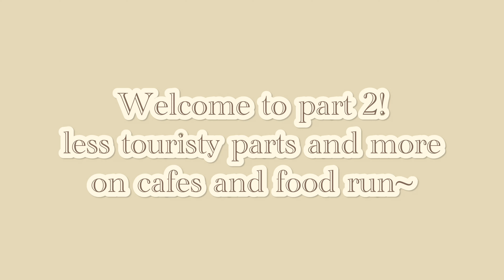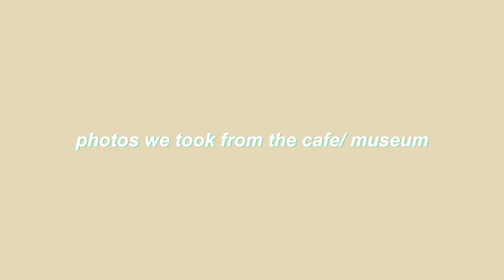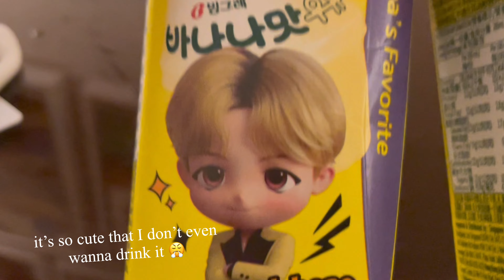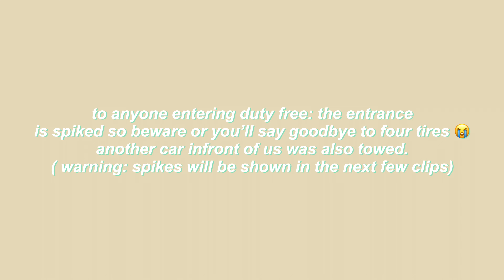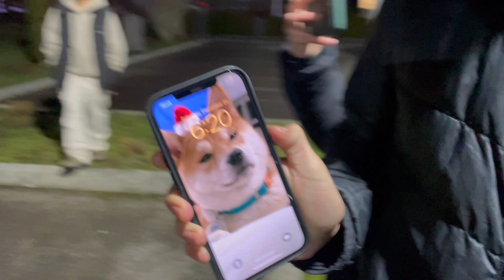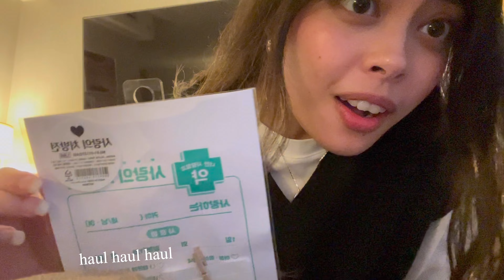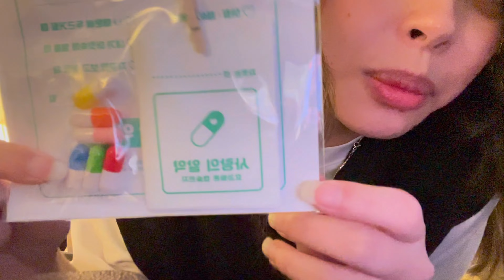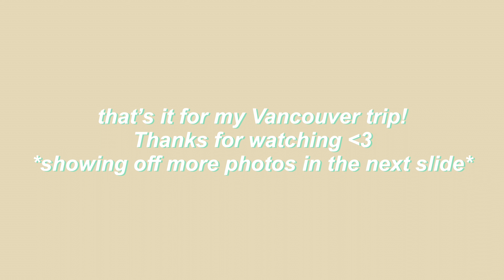Vancouver Travel Vlog Pt.2| Cat Cafe, Art Museum, Coffee shops, Gas-town, U.S Border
Hello! ❤️ change recommended quality into higher~